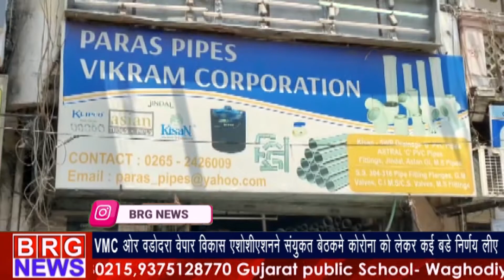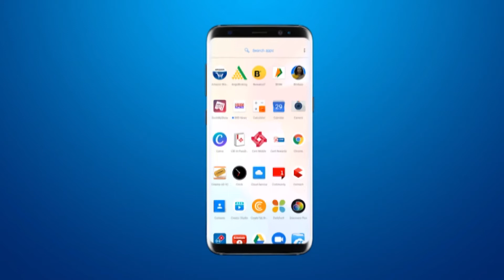VMC और वड़ोदरा वेपार विकास एसोसिएशन ने सयुक्त बैठक में कोरोना को लेकर कई बड़े निर्णय लिए BRG NEWS